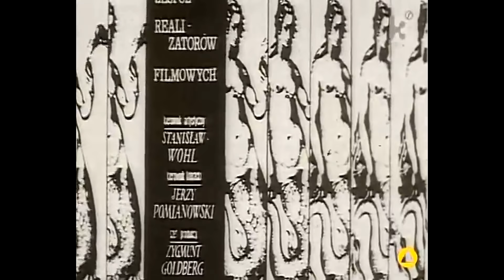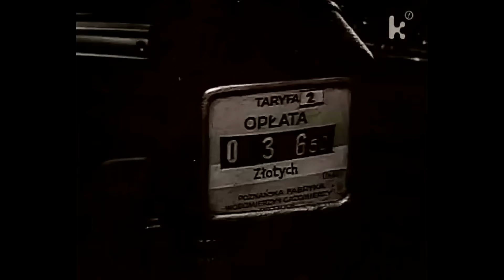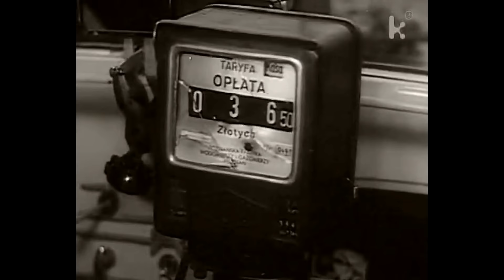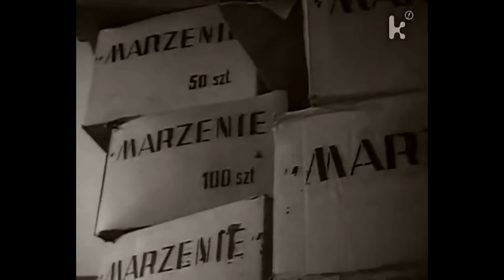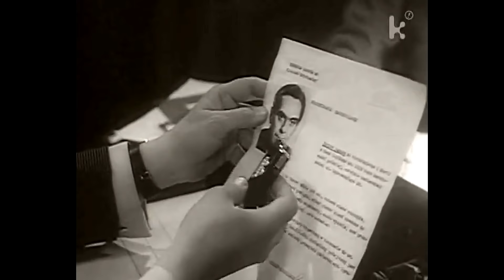OSTATNI KURS - POLSKI FILM KRYMINALNY HD, WYSTĘPUJĄ: STANISŁAW MIKULSKI, EMIL KAREWICZ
Ostatni kurs – polski film kryminalny w reżyserii Jana Batorego, zrealizowany w 1963 roku na podstawie powieści Joe Alexa.

W okolicach Trójmiasta od pewnego czasu powtarzają się tajemnicze morderstwa taksówkarzy, ślady wskazują na tło rabunkowe. Kierujący śledztwem porucznik Szymański z początku podejrzewa, że w zabójstwa zamieszany jest Henryk Kowalski, którego zmiennik dopiero co zginął. Zazdrość jego narzeczonej wzbudza atrakcyjna piosenkarka Krystyna, którą Henryk przypadkowo poznaje ratując nocą przed napadem opryszków.